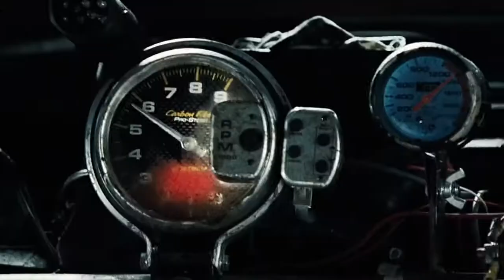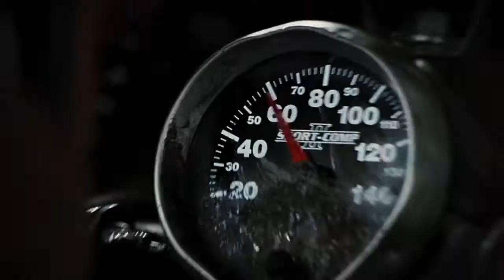Death Race Movie Second Stage Race Scene In Tamil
To : Tamil HB Clips
All For Given Support

Credits :
TM & © Universal(2008)
Cast: Ian McShane, Joan Allen, Jason Clarke, Tyrese
Gibson, Jason Statham
Producers: Paul W.S. Anderson, Jeremy Bolt, Roger
Corman, Don Granger, RYan Kavanaugh, Dennis
E. Jones, Paula Wanger
Screenwriters: Paul W.S. Anderson, Charles
B. Griffith, Ib Melchior, Robert Thom